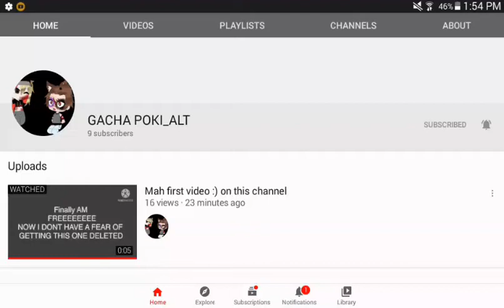SUB TO THS PERSON UWU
This a huge shoutput i think-